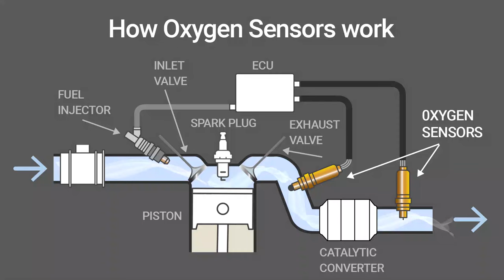How O2 Oxygen Sensors Work Animation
For most of us, Oxygen sensors (also known as a Lambda or O2 sensor) are a little bit 'out of sight out of mind'.
However, the sensor is vital part of the overall vehicles emissions control system.

How does an Oxygen sensor work
.The O2 sensor doesn't actually measure the oxygen concentration in the exhaust, but rather the difference between the amount of oxygen in the exhaust gas and the amount of oxygen in the air itself.
.This information is constantly fed back to the engine control unit/module (also known as ECU or ECM)  as a voltage signal to be analysed.
.If the engine is running too rich (too much fuel/air at a signal of approx. 0.9 volts), or too lean (too much air/fuel at approx. signal of 0.1 volts), the ECU will adjust the operation of the engines fuel mixture and timing to achieve an optimal fuel/air ratio.
.O2 sensors allow the engines control unit to make constant adjustments to deliver optimal performance with the lowest emissions possible.

Wide range of quality Parts for Cars & 4X4s in stock and ready to ship.